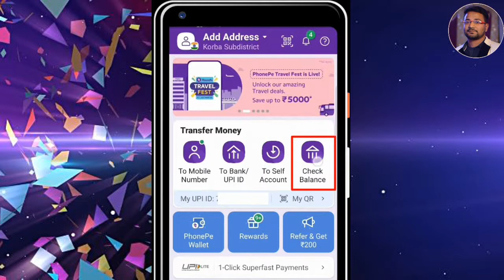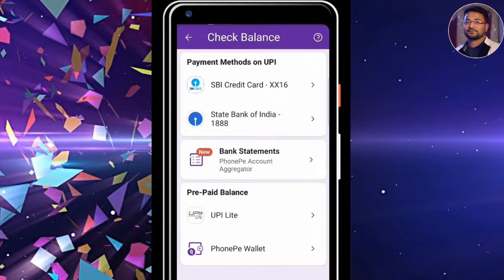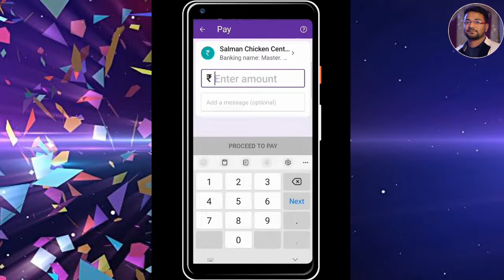Credit card UPI link kaise kare | Link credit card to upi phonepe | Rupay credit card upi payment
►Link-